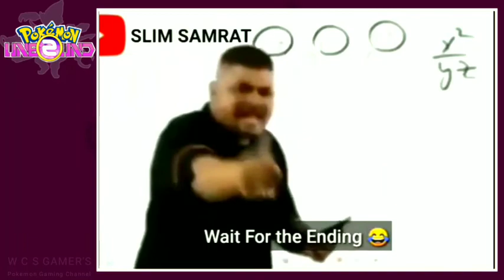Pokemon Unbound v2.0 Ep 13 in Hindi | Gameplay Walkthrough in Hindi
About video :-
1:- Aaj hum log Ruins of void mein jayenge.

3 :- Pokemon unbound mein legendary beast se battle karenge.

4 :-  or phir legendary bird oh-ho se battle karenge uske baad lugiya se battle.

5 :- shadow grunts killed me.

W C S GAMER'S POKEMON UNBOUND v2.0
W C S GAMER'S POKEMON UNBOUND GBA
W C S GAMER'S POKEMON UNBOUND v2.0 EP.13 IN HINDI

Pokemon Unbound v2.0 Ep 13 in Hindi | Gameplay Walkthrough in Hindi | Pokemon Unbound 2.0 Gameplay by w c s gamer's |
Socal Account :-
Official Facebook :- William Clark Stark
My Friends👭👬 I'd 🔗Link :-

THIS CHANNEL IS RELATED FOR-
• POKEMON GAME'S

HEY GUYS, WELCOME TO OUR POKEMON GAMING CHANNEL. IN THIS CHANNEL I'm PLAYING LOT'S OF POKEMON GAME'S LIKE GBA, GBC, NDS, etc.

Pokemon channel is playing by W C STARK